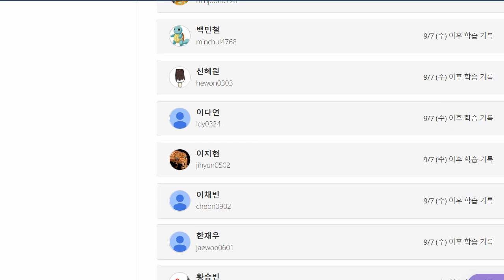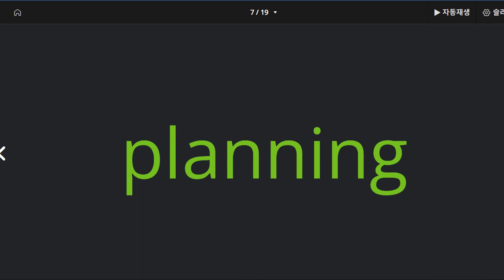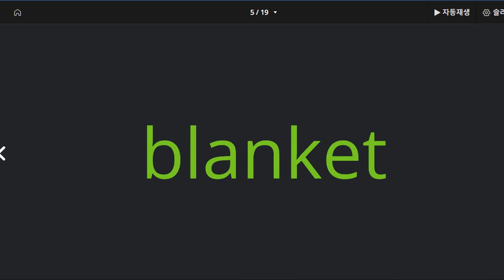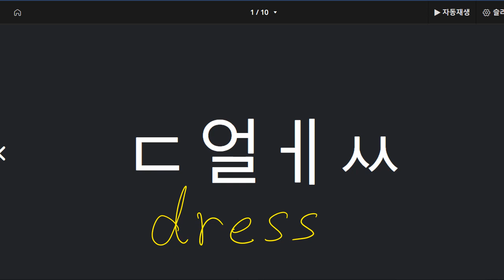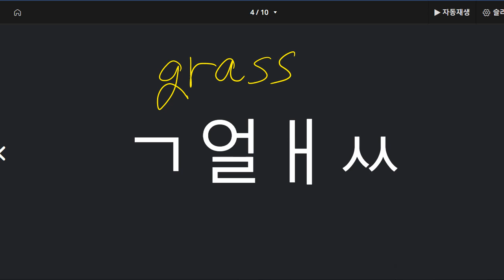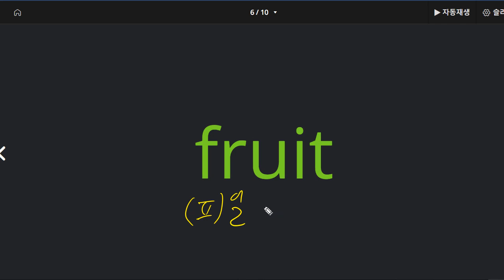이지현 2022 09 15 초등 파닉스 성취도 90